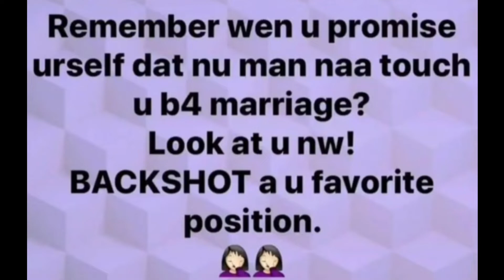SPICY TRUTH OR DRINK CHALLENGE || SHEKA SWEETS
Merry Christmas Sweeties!!

Here's my Christmas gift to y'all.
Do Enjoy!💕